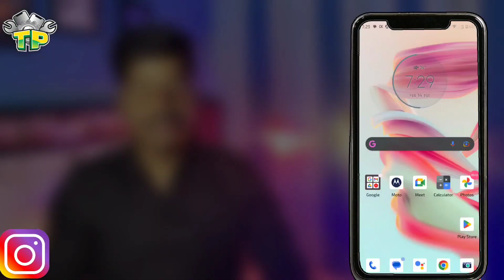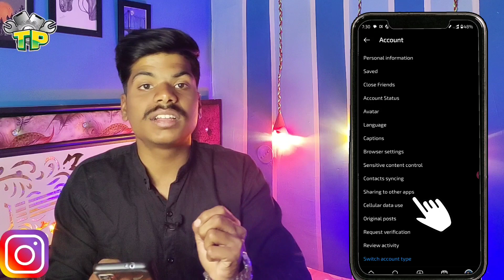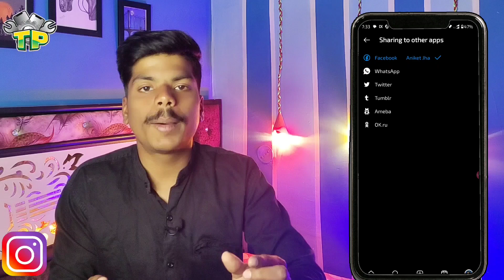instagram se Facebook link kaise kare | instagram sharing to other app | Facebook Instagram atteched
instagram se Facebook add kaise kare | instagram sharing to other app | Facebook Instagram atteched

Tech Plan